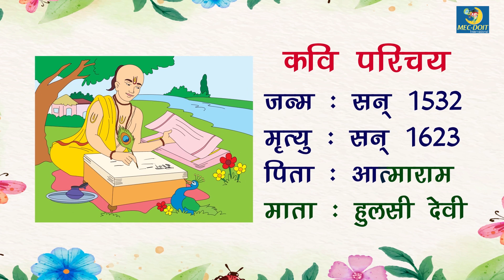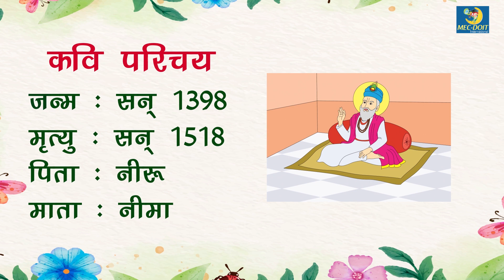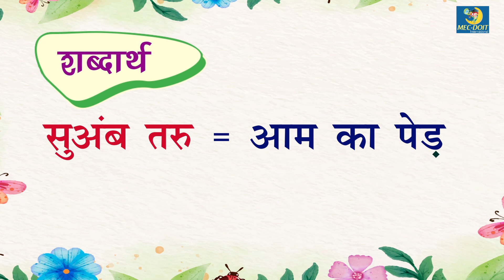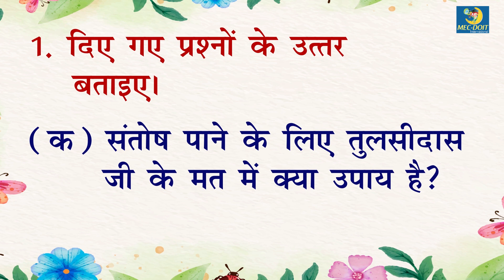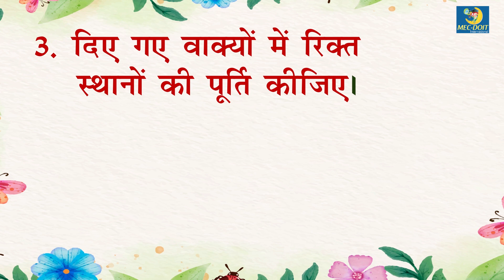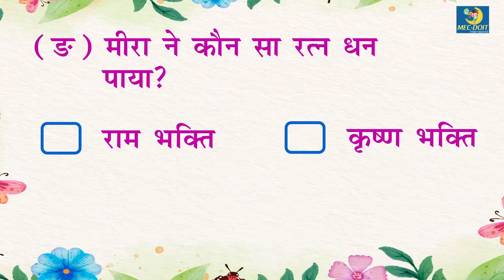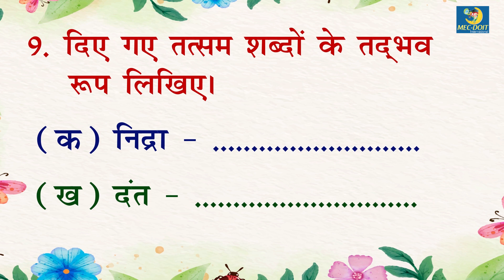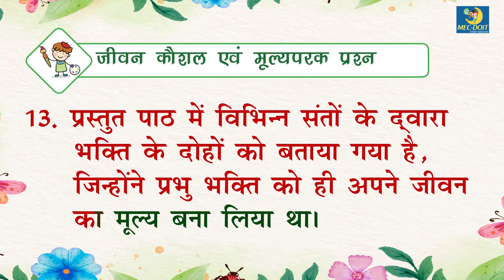Mec-Doit Hindi Reader Class 6 Chapter - 7 भक्ति के पद